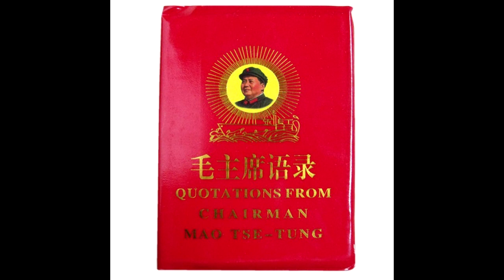234 Channel《203040》第二節 - 詳談毛乳碌 2016-05-24